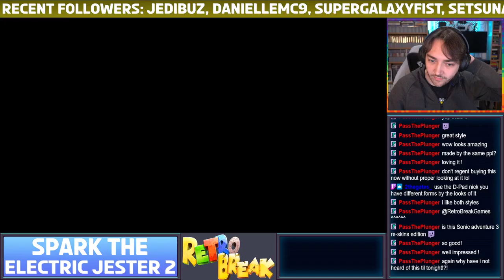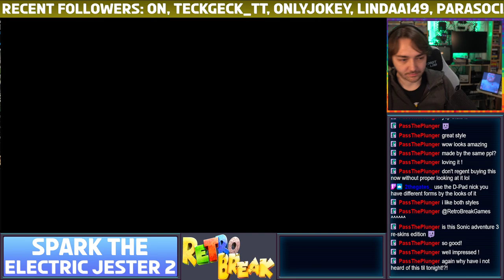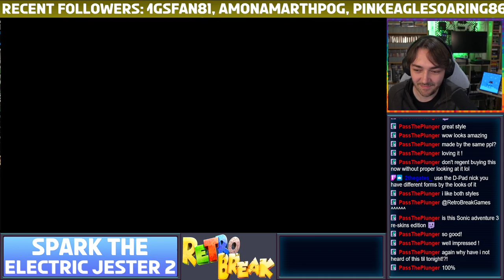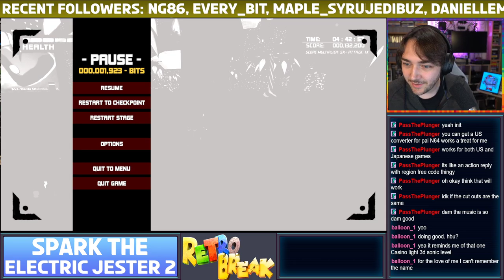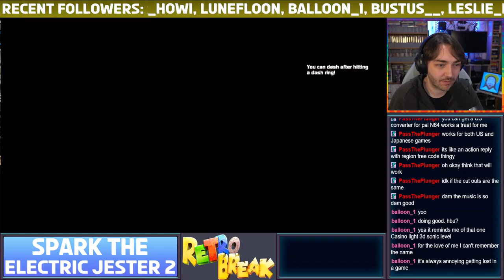Spark The Electric Jester 2 - Part 1